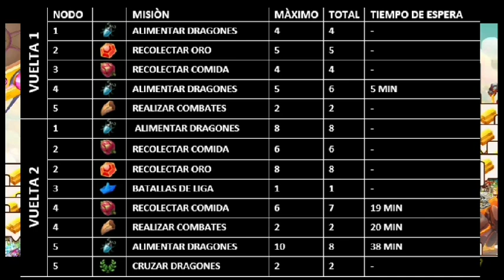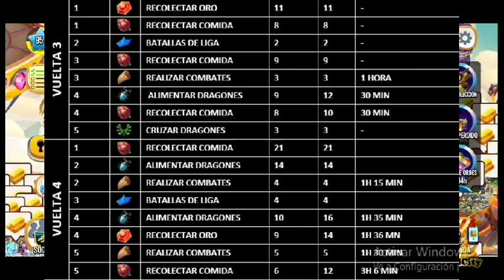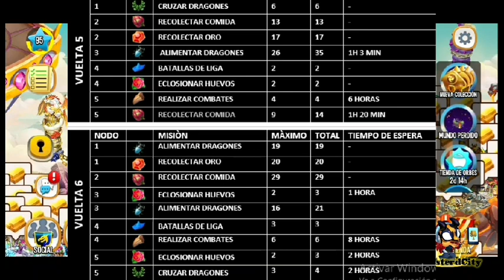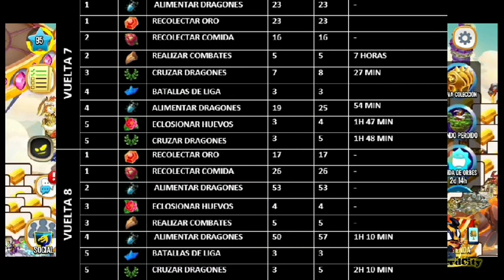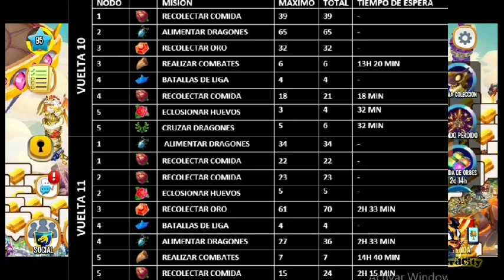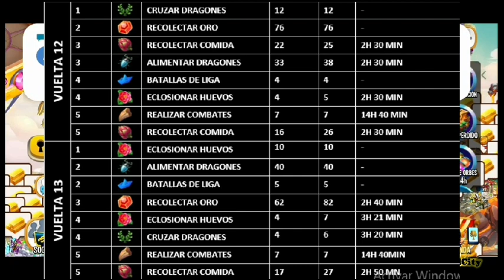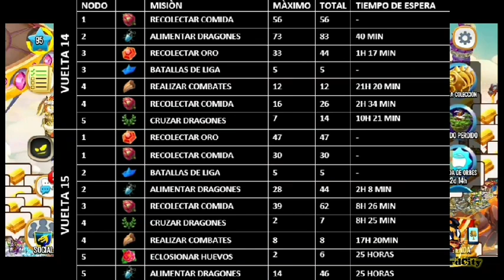VUELTAS "TOTALMENTE REVELADAS" DE LA CARRERA HEROICA DEL NOBLE DRAGÓN ABRASADOR DE LA 1 HASTA LA 15🤯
Y COMPARTE!!